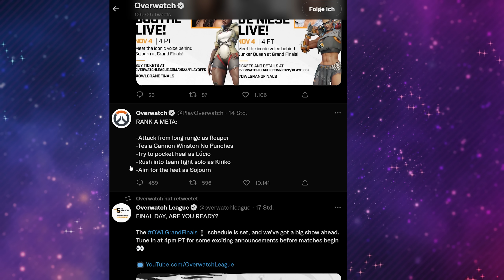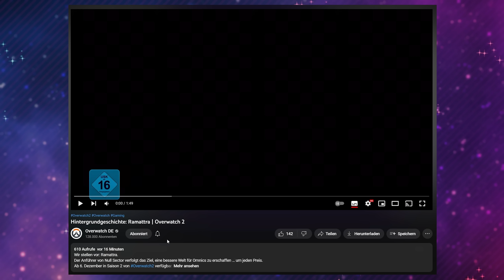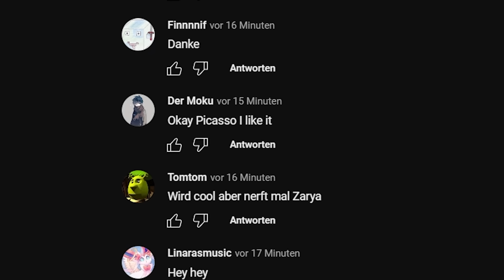Neuer Tank - Origin Story anschauen & Zenyatta | OVERWATCH 2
Spiel: Overwatch 2

0:00 Hallo und Infos zum Held
3:19 Origin Story anschauen
6:57 Zenyatta Runde